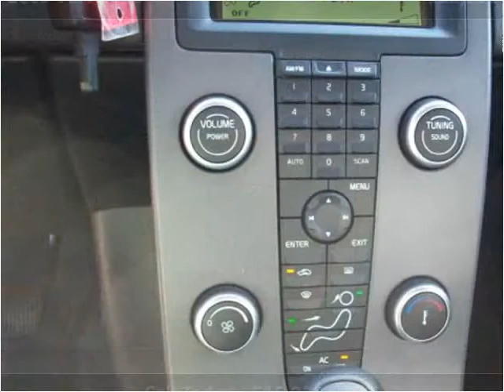2009 Volvo S40 Used Cars Ames IA